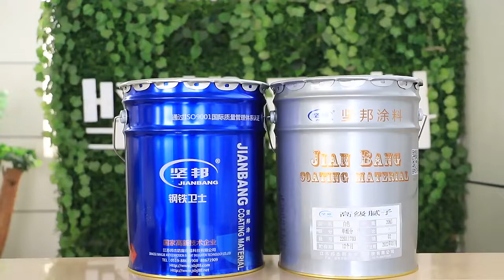YMS LATEX ADVANCED PUTTY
This two-component paint is mainly prepared by epoxy resin and polyamide curing agent. The main advantages of epoxy putty  are excellent interlaminar adhesion and  flexibility. In addition, this product has excellent resistance to abrasion, impact, alkali and acid. It also has great resistance to water, oil and chemical.